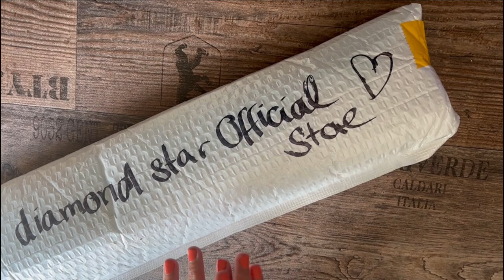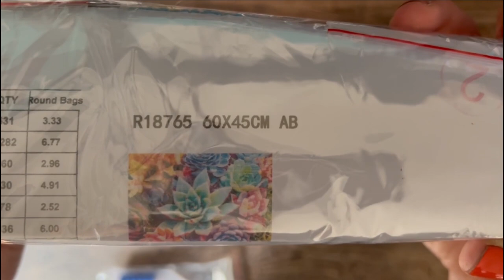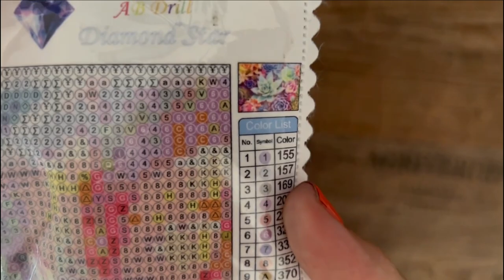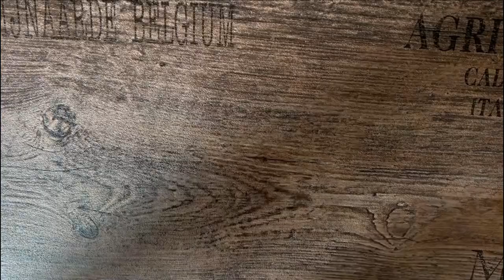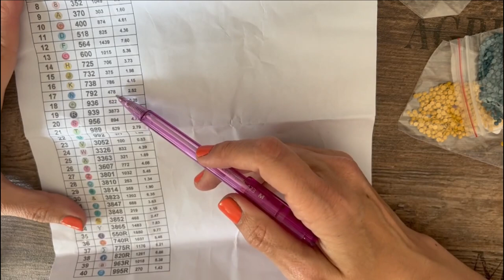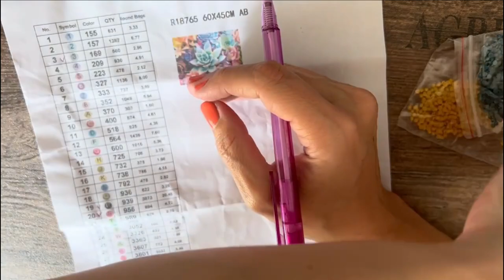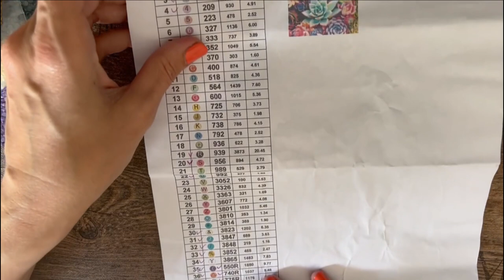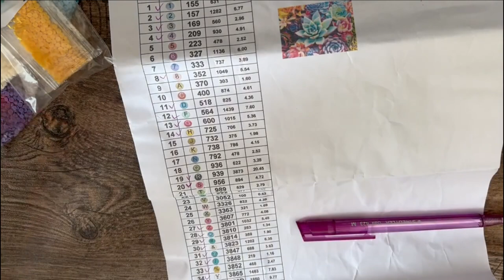Diamond Painting Unboxing | Diamond Star Offical Store #1 Sukkulenten mit Aurora Borealis Highlights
heute habe ich ein schönes Unboxing Diamond Star Official Store für euch.
Leider kann ich das Bild nicht mehr verlinken, da der Shop (über AliExpress) nicht mehr nach Deutschland versendet)

Eure Jule

Die Produkte wurden von mir selber gekauft.